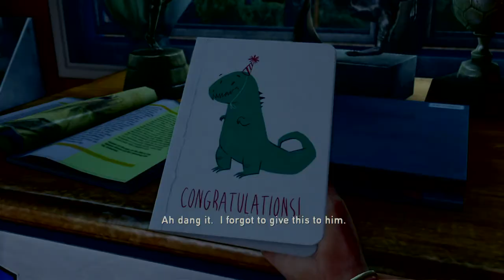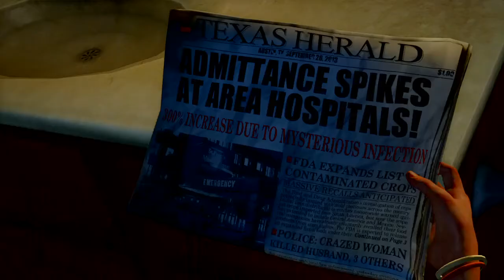The Last of Us™ps4 remaster story game play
Its got a bit of action and zombies, first time game play gore off subtitle on